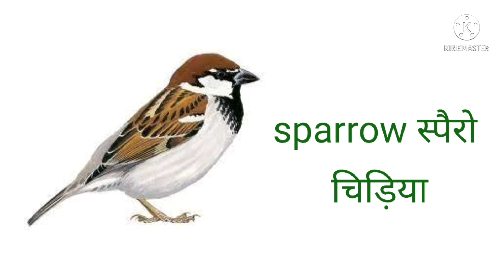Birds Name|Name of Birds|पक्षियों के नाम|बर्ड्स नेम|Birds Name Hindi and English| pakshiyon ke naam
birds name with picture & spelling। name of birds। बर्ड्स नेम। पक्षियों के नाम।  free common education
birds name Hindi and English with picture and spelling
bird sound
bed picture
bird name for kid
पक्षियों के नाम
बर्ड्स नेम
birds name Hindi and English language
download birds name
story birds
poem bats
birds
rayam bats
song birds name
music birds name
free common education